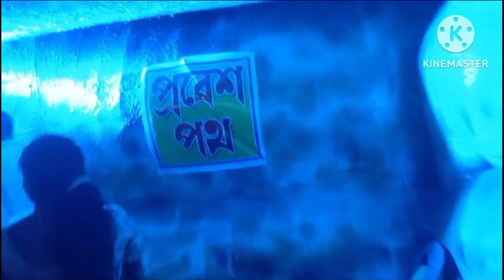শুভ মহাষষ্ঠীর পুজো দেখার কিছু মুহূর্ত ytvidio dailyvlogs 🙏🌸🌸